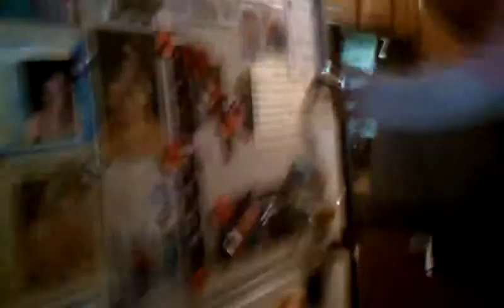Ally says darla, Daniel, katie